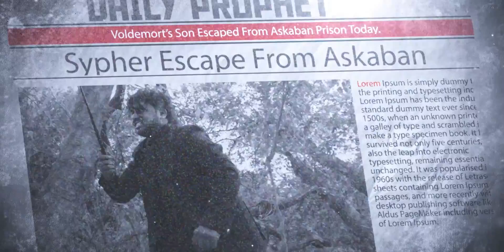Harry Potter Fan Made Movie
Harry Potter
The video centers around Harry Potter and the mission to Revenge.
Harry Potter And The Death of Friends